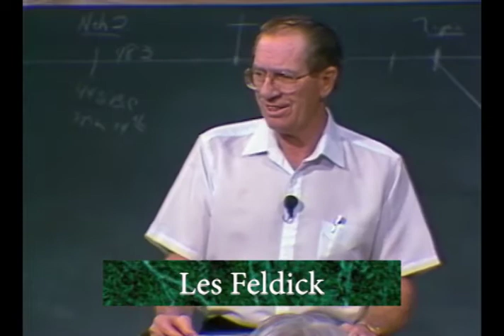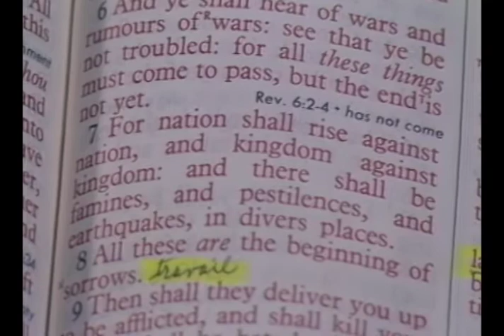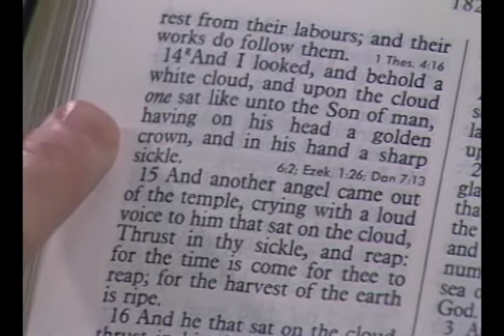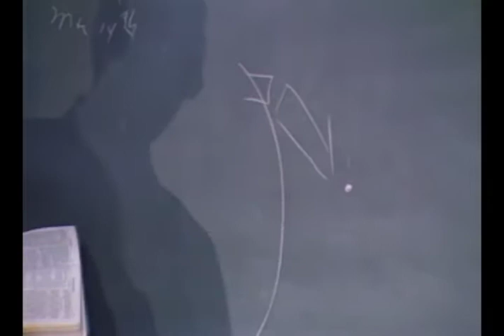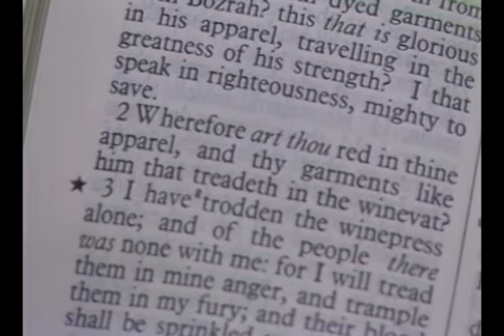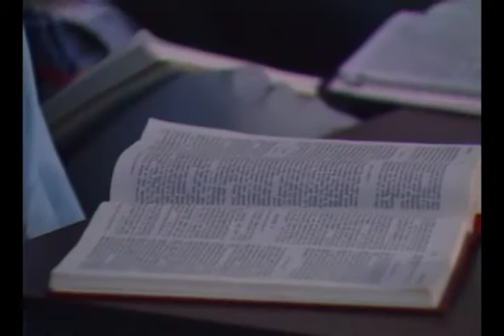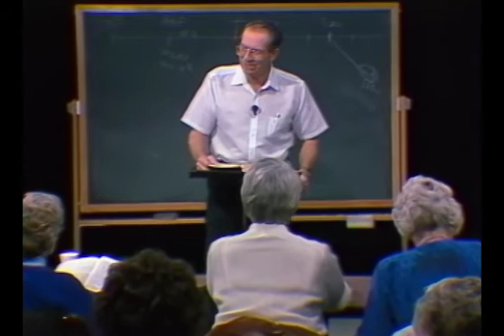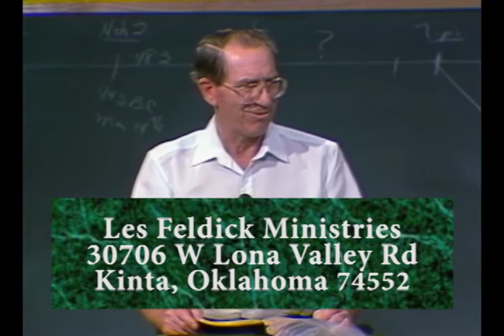Les Feldick - 6-3-2 - Through the Bible Program #0692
In this episode of Through the Bible, Les talks about the 7 years of Tribulation in Matthew 24, starting in Matthew 24:3.